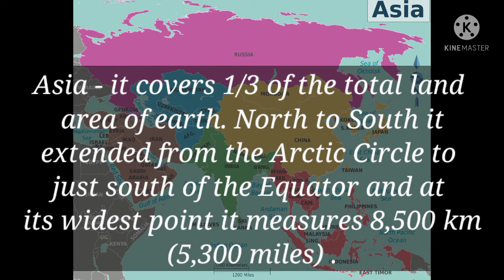The largest continent Asia.Asia largestcontinent.